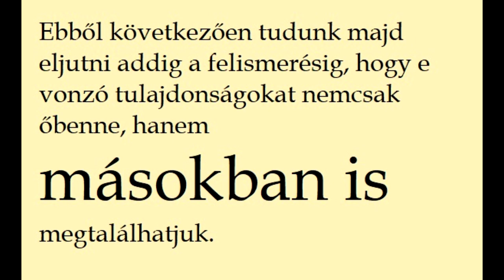Így lépj túl az exeden - a szakítás utáni legfontosabb lépés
Általában elárasztjuk a kedvességünkkel, nagylelkűségünkkel azokat az embereket, akik épp próbálnak túllépni valakin. Romantikusnak és szomorúnak látjuk a helyzetüket.
A szakítás, válás után hosszú ideig fennmaradó kötődés, a másik fél hiányolása miatti fájdalom, az egyoldalú szerelem szépnek és meghatónak tűnhet elsőre, azonban ennél több van mögötte. Egy viszonzatlan szenvedélyhez való ragaszkodás védelmet jelenthet az ellen, hogy új kapcsolatba kezdjünk, ezáltal az azzal járó veszélyektől is. A társadalom számára is elfogadhatóvá tesszük, miért nem tudunk senki mással elköteleződni - és ezzel fel is van húzva az önvédelmi fal.

A szerelemtől való félelmet sok minden generálhatja: például reménytelenség, önutálat, vagy a privát szféránk szégyellése, féltése. Ezek az okok fontos problémák, a  hordozójuk azonban sokkal inkább a viszonzatlan szerelmére irányítja a figyelmet, mint hogy ezeket akarja kitárgyalni. Sokkal inkább beszél a neki szenvedést okozó exről, mint a saját önutálatáról, vagy a magánszférája körüli szorongásáról.

Ahhoz, hogy ez a múltbéli személyhez való kötődés megszűnjön, nem az a megfelelő módszer, ha megpróbáljuk meggyőzni magunkat az exünk gyarlóságáról, vagy arról, hogy utálnunk kellene őt. Hanem először is meg kell határoznunk, hogy az iránta érzett vonzalmunknak mik voltak az alapjai. Ebből következően tudunk majd eljutni addig a felismerésig, hogy e vonzó tulajdonságokat nemcsak őbenne, hanem másokban is megtalálhatjuk. Köztük olyanokban, akikkel nem kell átélnünk az exünkkel átélt problémákat, nézeteltéréseket. A hiányolt személy karakterisztikájának vizsgálata paradox módon oda visz, hogy ráébredünk: mást is szerethetünk pont úgy, ahogy őt. Hogy az, amire szükségünk van, messze nemcsak a nekünk fájdalmat okozó személyben található meg.

A viszonzatlan szerelemben való szenvedésünk legromantikusabb része tehát nem az kell legyen, hogy oly hűségesen vágyunk valakire, aki már nem a miénk. Hanem az elköteleződésünk afelől, hogy van valahol valaki, aki elérhető, a miénk lehet, megvan benne mindaz, amire vágyunk, és nem fog elhagyni minket. Mert csodás embernek tart. Még ha ezt nekünk magunknak oly nehéz is elhinnünk.